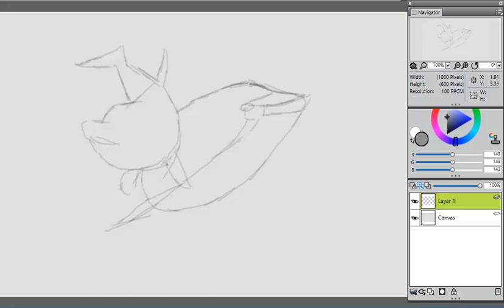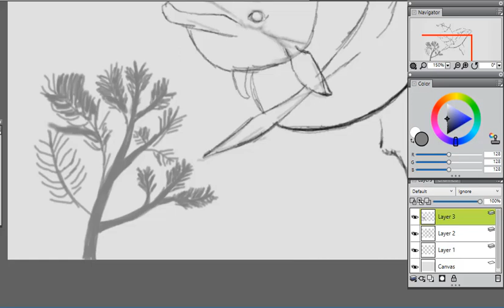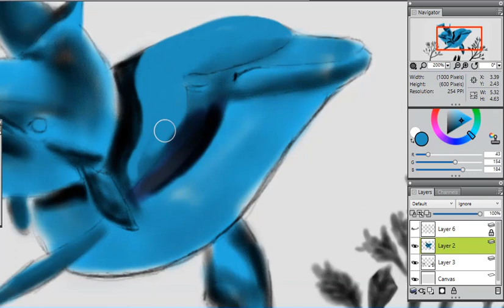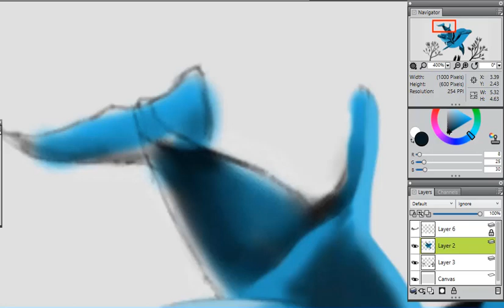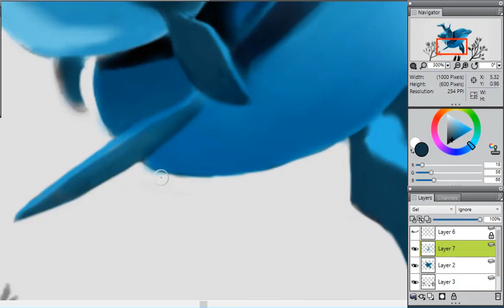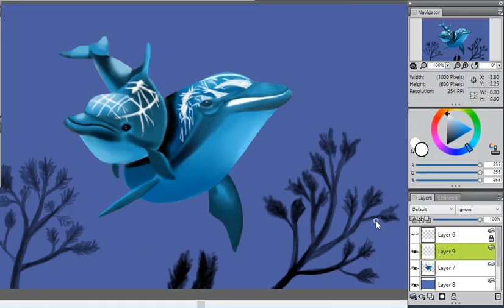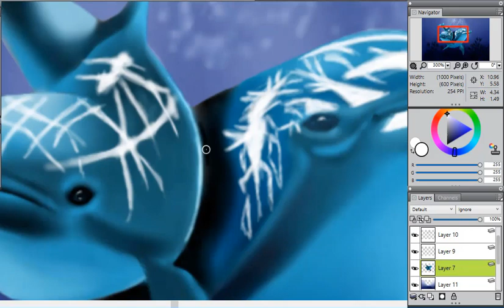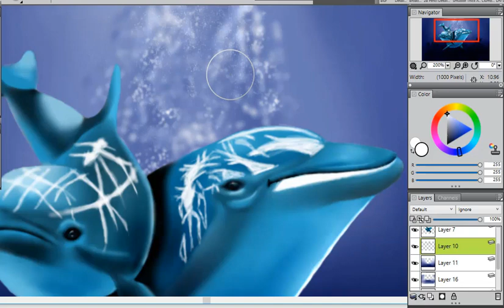Dolphin digital painting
Dolphin digital painting tutorial